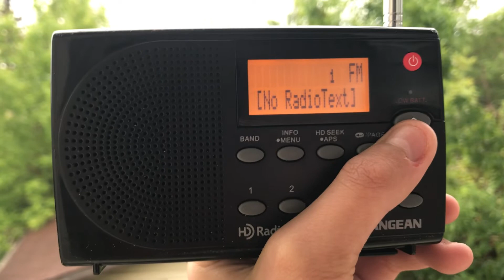KSUX 105.7 FM SIOUX CITY IOWA VIA ESKIP WITH HD!!!!!! 959 MILES